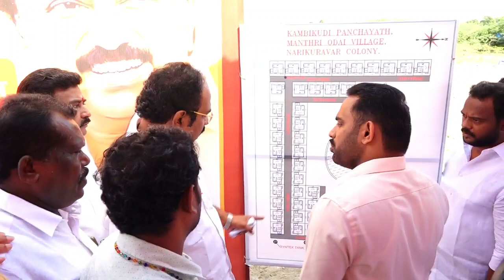விருதுநகரில் தொழில்துறை அமைச்சர் தங்கம் தென்னரசு விழா